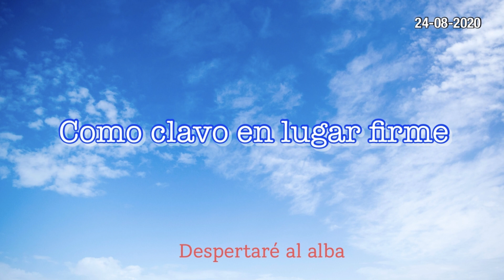Meditación ¨Como clavo en lugar firme¨ - Lunes 24/08.2020